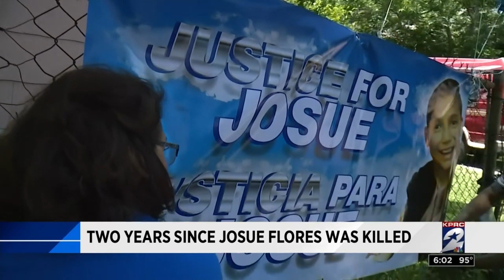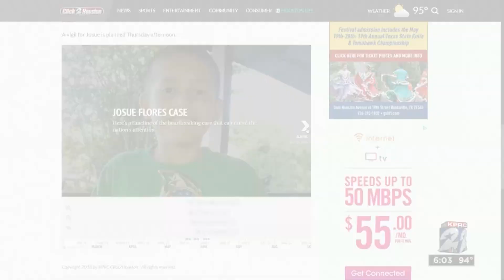Two years since Josue Flores was killed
Thursday marks two years since Josue Flores was stabbed to death while walking home from his school in Houston’s Near Northside school.